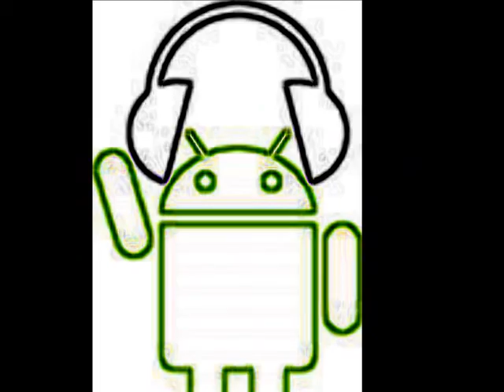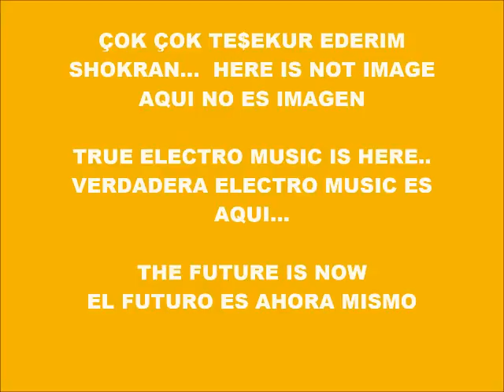CYBER MUSIC 8072-SUPER WEIGHT-PRODUCED IN MY PLAY 2 MARVOK345